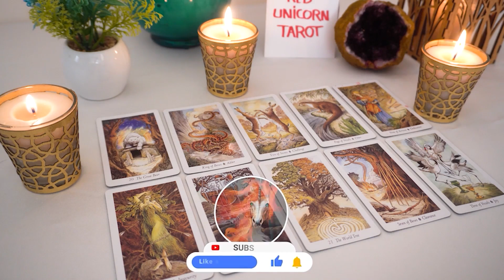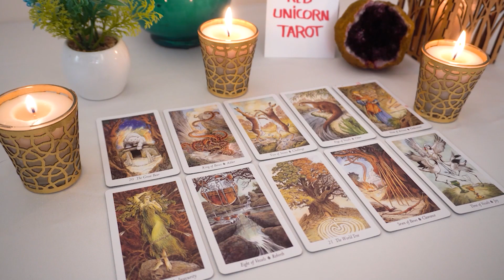GEMINI❤️ Someone Has Been Missing You Gemini!!! ❤️ Communication Can Come Suddenly...📞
Gemini
Gemini 2023
Gemini today
Gemini July